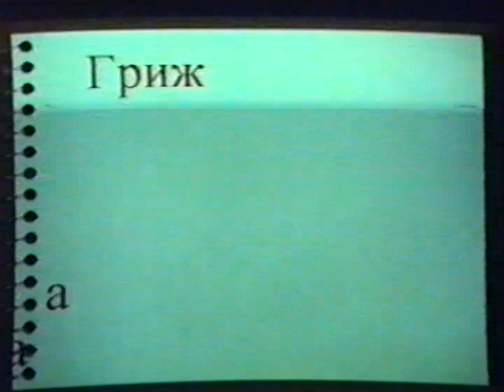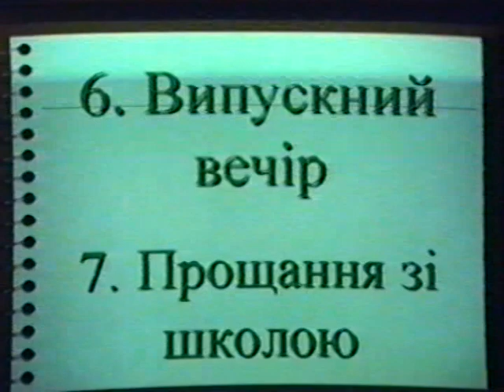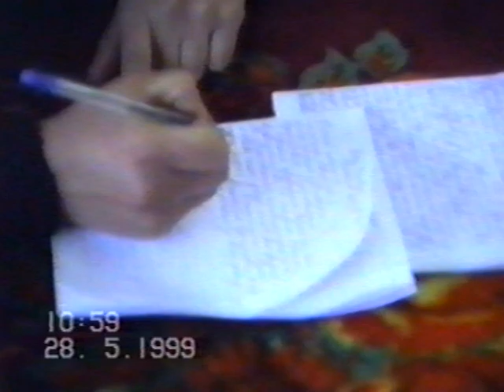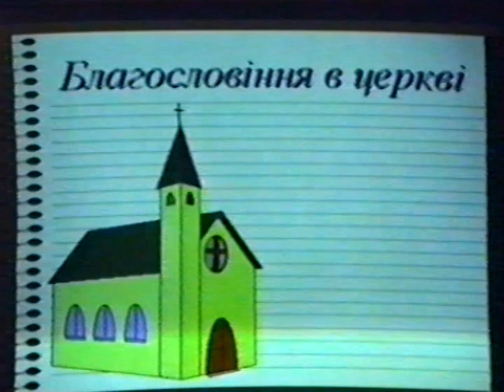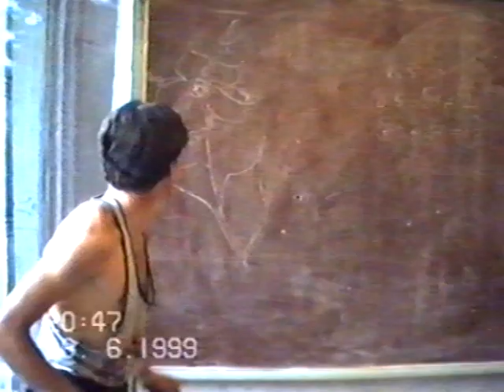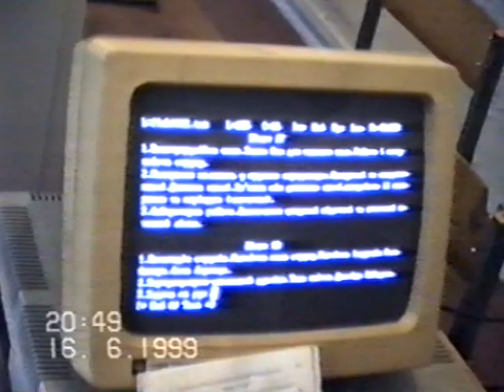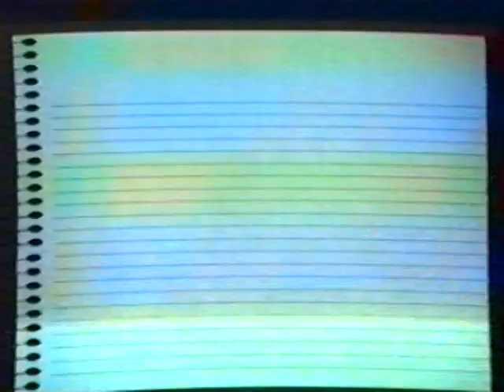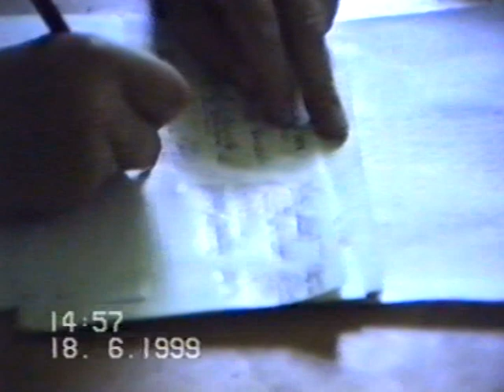Золотий архів. Випускник-1999 (ч.5).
Вашковецька ЗОШ І-ІІІ ступенів.